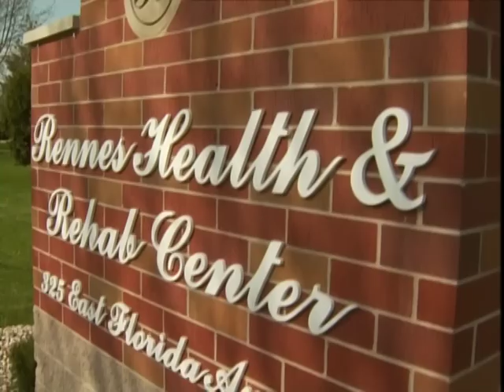Rennes Health & Rehab Center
Rennes Health & Rehab Centers offer physical, occupational, and speech therapy services. These services provide the necessary interventions to rehabilitate individuals to enable their return home and to productive, useful lives as well as allow individuals who live in our Centers to function as independent as possible, minimizing debilitating conditions.